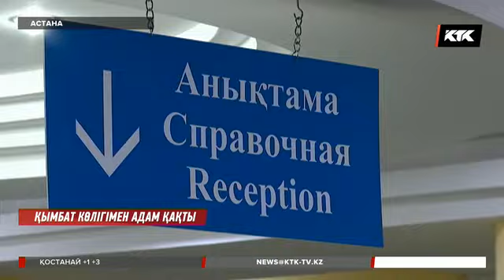Астанада қымбат көлігімен адам қаққан жүргізуші министрліктің лауазымды қызметкері болып шықты